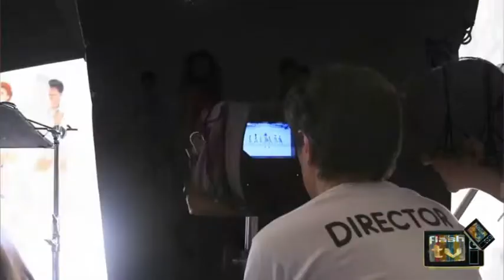RIVA - Entrevista + FlashTVLA